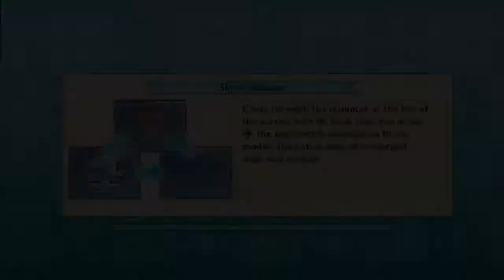Lets CO-OP Play One Piece Piarte Warriors 2 (Kaizoku Musou 2) part 7: Nostralgia!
Herro peoples, welcome back to the next part of lets co-op play one piece pirate warriors 2. In this episode, we start chapter 2-2, head to arlong park, and fight crocodile and arlong, along with perona. Byrrrrbyrrrr peoples.